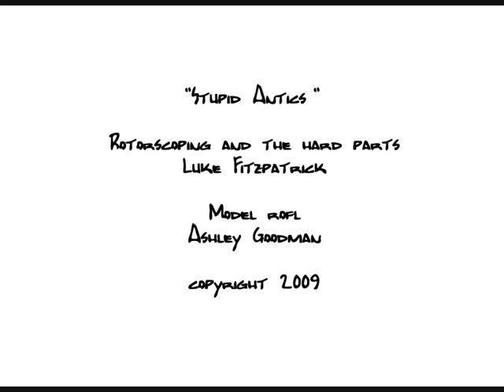Stupid Antics.wmv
Rotorscoped animation for a college project 2009